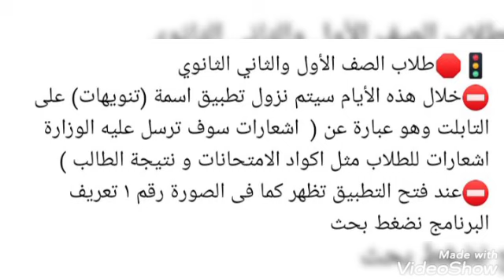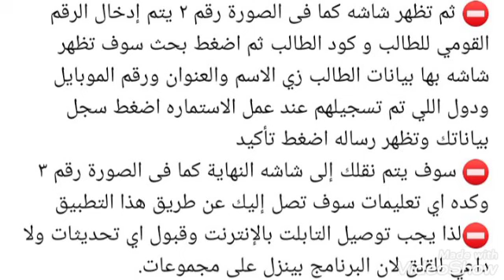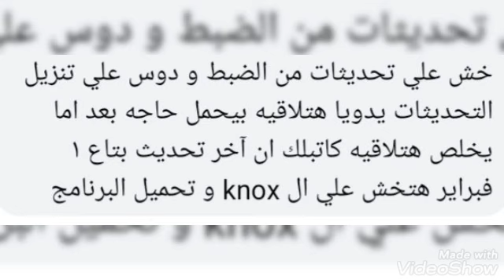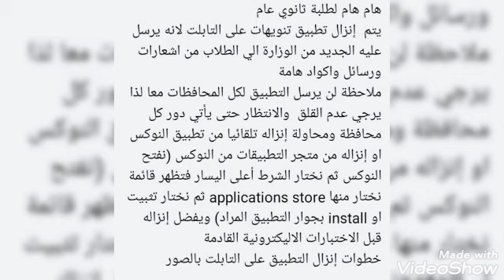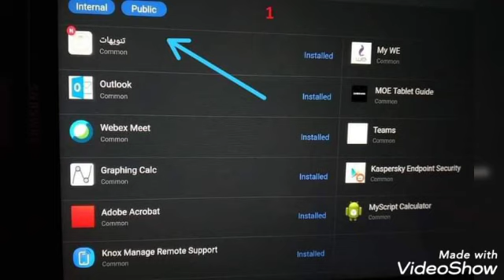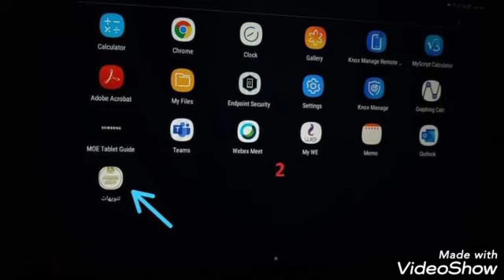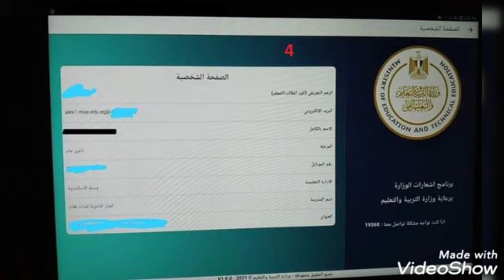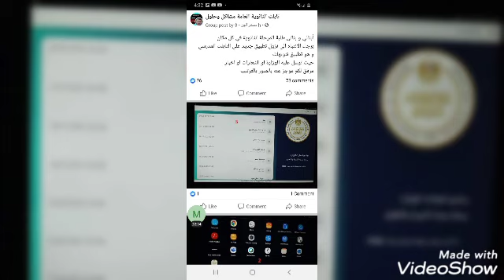تنزيل تطبيق تنويهات علي التابلت المدرسي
برنامج تنويهات بدأ ينزل من امبارح على الاجهزه وهو حلقه وصل بين الطالب والوزاره
والى لسه مانزلوش ما يقلقش هينزل
يعمل الخطوات دى
ادخل knox دوس على 3 نقط اللى على الشمال حيظهر التنويهات اضغط على داونلود وسيبه يحمل  ومش حيظهر فى وقته حيظهر بعد شويه أو ثانى يوم سيب التاب مفتوح ومتصل بالنت

للتسجيل على ابلكيشن ( تنويهات) على تابلت الصفوف الثلاثه للثانويه العامه..
✍️1- نضغط على (سجل بيانات )
نكتب الرقم القومى والكود باللغه الانجليزيه
✍️2- نضغط بعدها على كلمه (بحث)
فتظهر بيانات الطالب أو المعلم كامله ..
😩اذا كان هناك اى خطأ فى البيانات مثل رقم الفون أو العنوان أو اسم المدرسه او .
يمكن الضغط عليه وتصحيحه قبل الضغط على( نعم ).🙄
تظهر لك رساله أنه تم تسجيل بياناتك بنجاح.😆
ننظر فوق يسارا نجد علامه الجرس قد ظهرت نفتحها لنجد  اشعارات من الوزارة ..🤗
واعلى اليمين نجد صورة بروفايل نضغط عليها فى حاله الرغبه فى تعديل البيانات الخاطئه .🙂
✍️ملحوظه ..👀
أثناء التسجيل قد تظهر لك عبارة  (قد حدث خطأ يرجى التحقق من الانترنت )..وهذا لأن التطبيق جديد وعليه ضغط كبير .فقط عليكم ابنائى تكرار التسجيل فى اوقات مختلفه ..
ياااااارب اكون أفدتكم .🤗